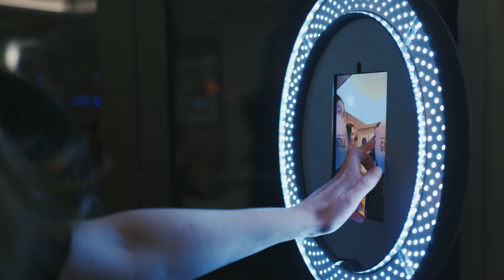The View Party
The View a club-style Lounge opens at the Athenaeum 2019